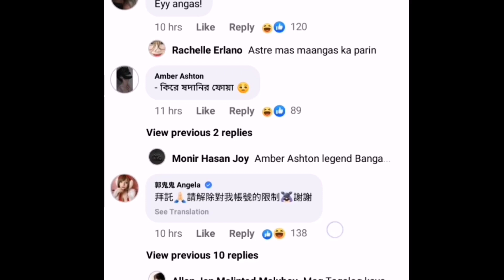alen sopon vs mark zuckerberg wait till the end